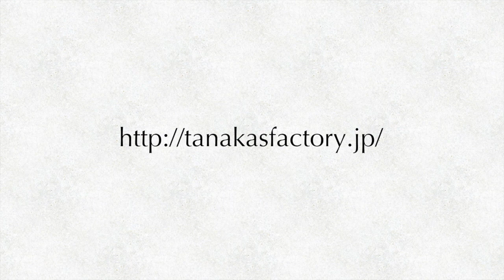蘇州夜曲（無伴奏女声合唱）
蘇州夜曲
西条八十 作詞／服部良一 作曲
田中達也 編曲

2016年2月27日
東京春のコーラスコンテスト
ジャズ・ポップス部門 ４
三好草平 指揮
Canto di Alauda